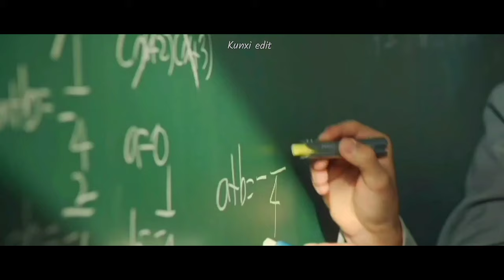Doctor Slump fmv | Nam ha neul & Yeo jeong woo | Love hate relationship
Drama: Doctor Slump
Song: Shut up and kiss me